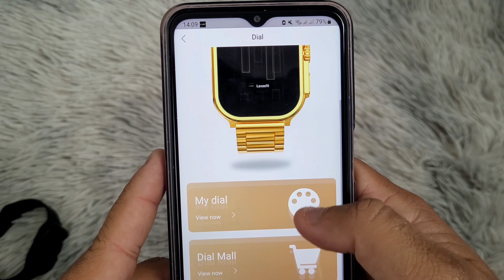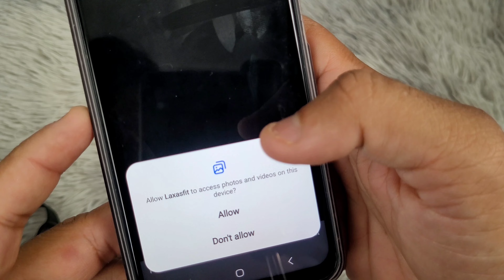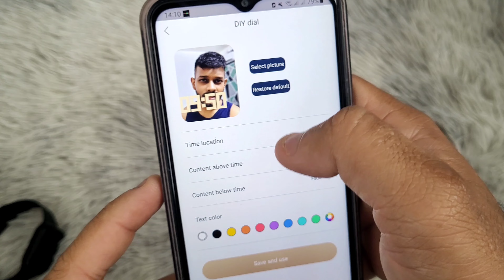How To Change Wallpaper On Any Laxasfit ⌚️ | I8 I9 Pro Max, Smart Watch 8/9 Ultra, etc (Telugu)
How to change (set custom picture as watch face) on your Laxasfit Pro Smartwatch to your phone (new, step by step instructions) in Telugu Language.

Short and precise video on how to set the wallpaper on your smartwatch. You will need to connect your watch and phone in order to change the wallpaper and to access all the features on your watch, including making phone calls, getting notifications for Facebook, WhatsApp, and setting the alarm, among others.

This video will work for all Laxasfit software Smartwatches, including the following:

I9 Pro Smartwatch.
X9 Laxasfit Smartwatch.
Watch 9 Ultra Laxasfit Watch.
WATCH 8 Smartwatch.
Watch 7 Pro Smartwatch.
X90 Laxasfit Watch.
LAXASFIT T800 Ultra 2 Smartwatch.
LAXASFIT T900 Ultra 2 Smartwatch.
Smart Watch 8 Max.
I9 Ultra Max Smartwatch
S9 Max Smartwatch.
S9 Pro Smartwatch.
I8 Pro Max Watch.
LAXASFIT W9 Ultra Smartwatch.

How to change wallpaper on a Laxasfit Smartwatch in Telugu language.
How to add a picture as wallpaper on a Smartwatch Telugu.
How to download watch face on a Smartwatch.

మీ Laxasfit ప్రో స్మార్ట్‌వాచ్‌లో మీ ఫోన్‌కి (కొత్తది, దశల వారీ సూచనలు) ఎలా మార్చాలి (కస్టమ్ చిత్రాన్ని వాచ్ ఫేస్‌గా సెట్ చేయండి).

మీ స్మార్ట్‌వాచ్‌లో వాల్‌పేపర్‌ను ఎలా సెట్ చేయాలో చిన్న మరియు ఖచ్చితమైన వీడియో. వాల్‌పేపర్‌ను మార్చడానికి మరియు ఫోన్ కాల్‌లు చేయడం, Facebook, WhatsApp కోసం నోటిఫికేషన్‌లను పొందడం మరియు అలారం సెట్ చేయడం వంటి వాటితో సహా మీ వాచ్‌లోని అన్ని ఫీచర్‌లను యాక్సెస్ చేయడానికి మీరు మీ వాచ్ మరియు ఫోన్‌ని కనెక్ట్ చేయాలి.

ఈ వీడియో కింది వాటితో సహా అన్ని Laxasfit సాఫ్ట్‌వేర్ స్మార్ట్‌వాచ్‌ల కోసం పని చేస్తుంది:

I9 ప్రో స్మార్ట్‌వాచ్.
X9 Laxasfit స్మార్ట్‌వాచ్.
9 Ultra Laxasfit వాచ్ చూడండి.
వాచ్ 8 స్మార్ట్‌వాచ్.
7 ప్రో స్మార్ట్‌వాచ్ చూడండి.
X90 Laxasfit వాచ్.
LAXASFIT T800 అల్ట్రా 2 స్మార్ట్‌వాచ్.
LAXASFIT T900 అల్ట్రా 2 స్మార్ట్‌వాచ్.
స్మార్ట్ వాచ్ 8 మాక్స్.
I9 అల్ట్రా మాక్స్ స్మార్ట్‌వాచ్
S9 మాక్స్ స్మార్ట్‌వాచ్.
S9 ప్రో స్మార్ట్‌వాచ్.
I8 ప్రో మాక్స్ వాచ్.
LAXASFIT W9 అల్ట్రా స్మార్ట్‌వాచ్.

Laxasfit స్మార్ట్‌వాచ్‌లో వాల్‌పేపర్‌ని ఎలా మార్చాలి.
స్మార్ట్‌వాచ్‌లో చిత్రాన్ని వాల్‌పేపర్‌గా ఎలా జోడించాలి.
స్మార్ట్‌వాచ్‌లో వాచ్ ఫేస్ డౌన్‌లోడ్ చేయడం ఎలా.